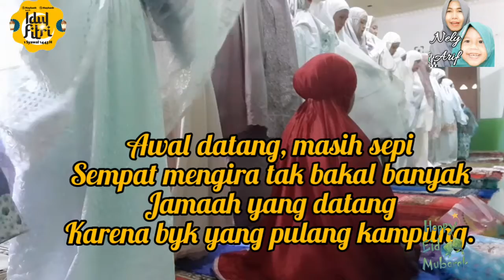Suasana Sholat Idul Fitri 2022 di Mendalo Indah||Terkejut...hampir jam 7 jamaahnya baru 3 orang😥😥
Ini adalah sholat Idul Fitri kami di masjid setelah 2 tahun berturut-turut hanya bisa melaksanakan sholat Idul Fitri di rumah karena pandemi Korona.

Awal sampai di masjid, kesan pertama yang di didapat:"kok sepi? mana orangnya (jamaah)? terlihat dari sandal di luar yang hanya se"cuil". setelah masuk, memang betul, sepiii. baru ada 3 orang jemaah perempuan dan 3 jamaah laki-laki...jangan-jangan pada pulang kampung semua?

Sempat khawatir tidak banyak jamaah yang akan datang, mengingat waktu sholatnya hanya beberapa menit lagi, sesuai dengan yg disampaikan pengurus masjid.

e. alhamdulillah, perlahan tapi pasti, mulai
 berdatangan warga seperti yang terlihat di video.